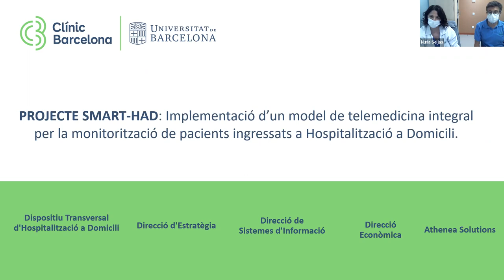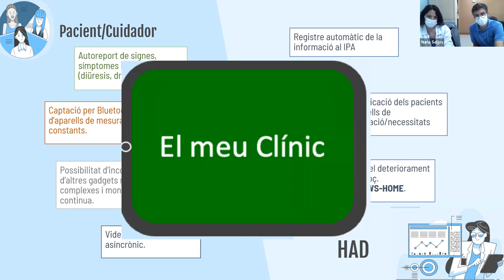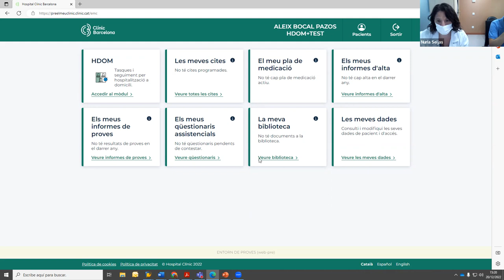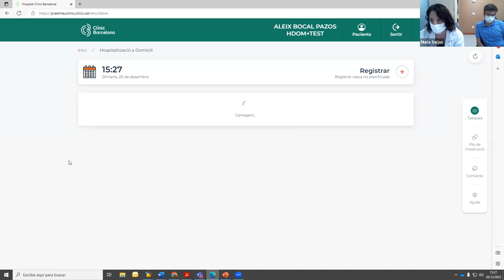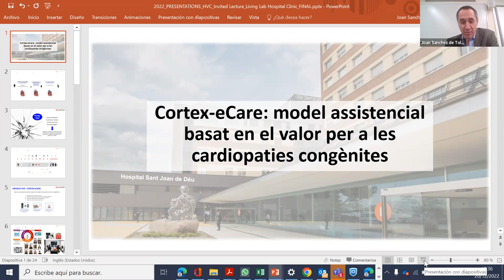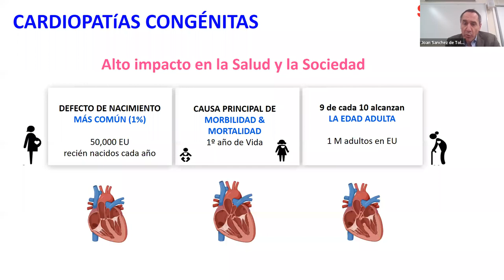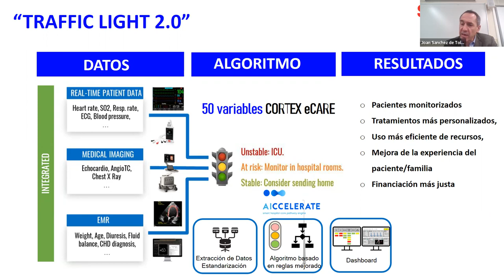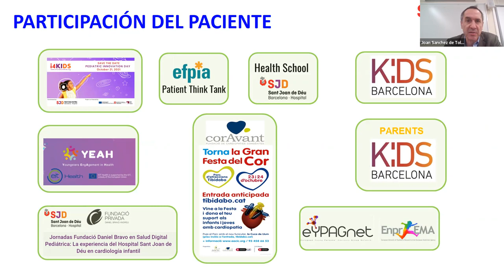Sessió clínica 12/22: Projecte SMART-HAD / Model assistencial Cortex-eCare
- “Cortex-eCare: model assistencial basat en el valor per a pacients amb cardiopaties congènites”, Dr. Joan Sanchez-de-Toledo, Cap de l’Àrea del Cor, Hospital Sant Joan de Déu.

- "Projecte Smart-HaH", Dr. David Nicolás, metge especialista en medicina Interna i metge coordinador del dispositiu hospitalització a domicili i Núria Seijas, cap de gestió infermera del HDOM.